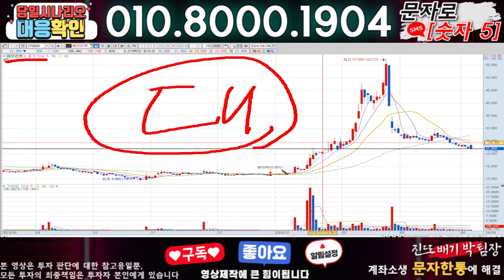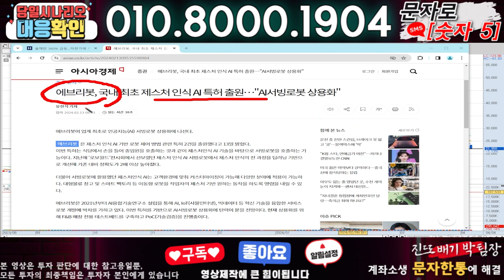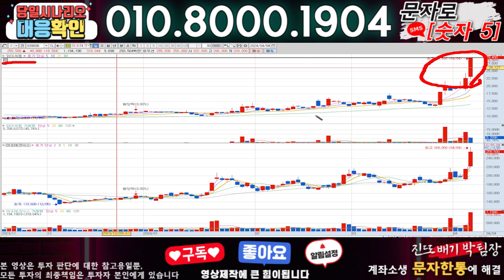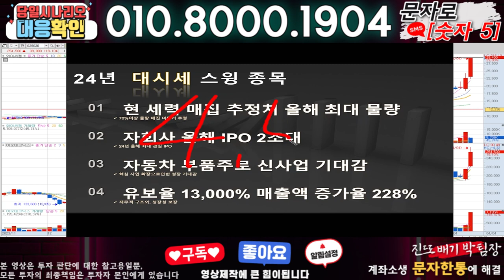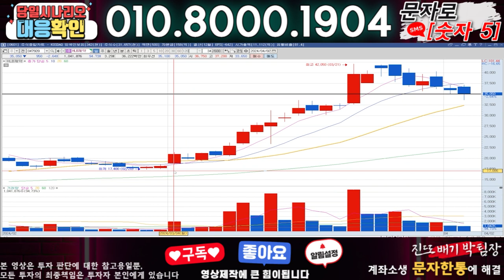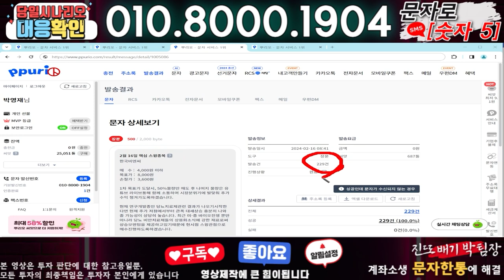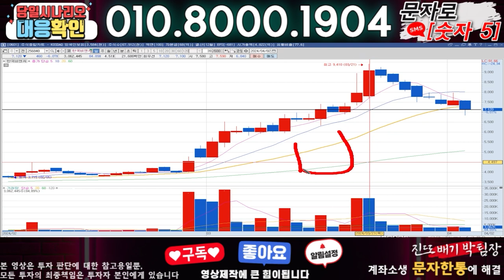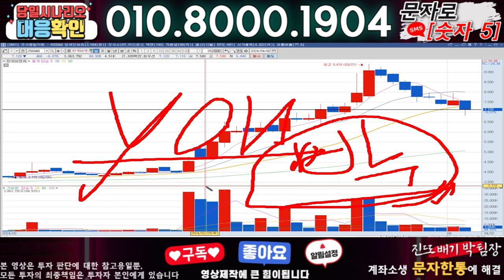에브리봇 ) 3분전 기습속보-공식입장발표!! 무슨일인가?